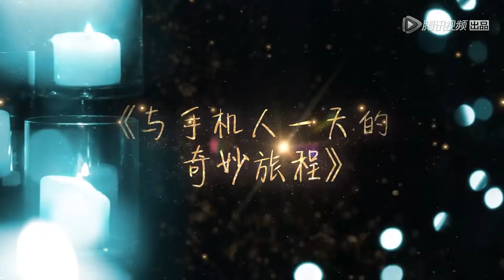주주 番外篇预告：许魏洲遭手机人拒绝！孙杨成霸道总裁 1080P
주주 폰 가격하는 솜씨가 일품이구나!!!